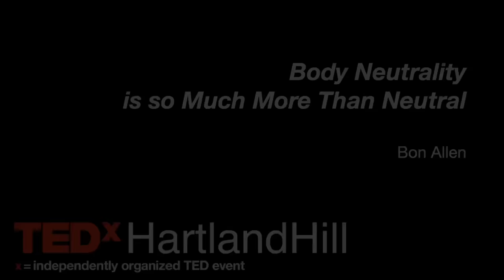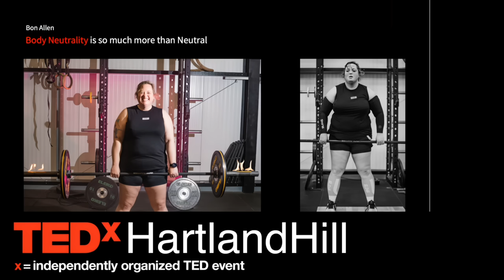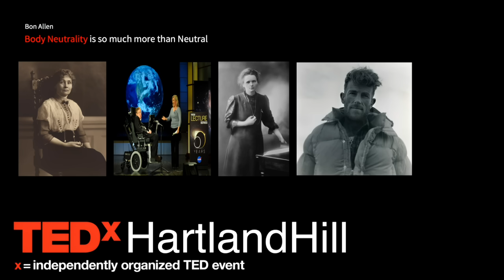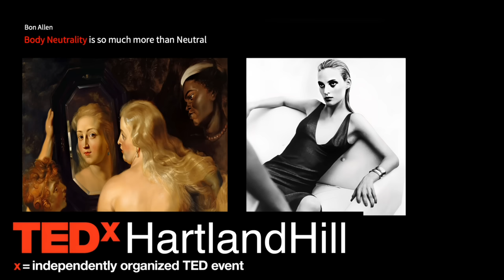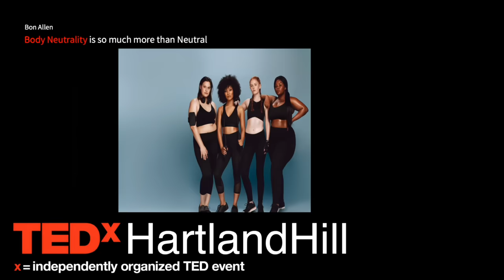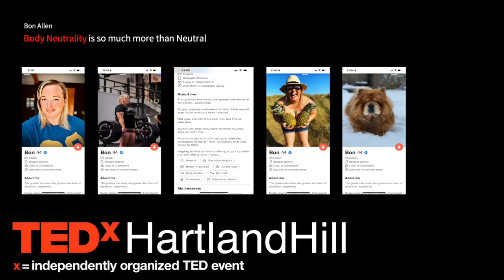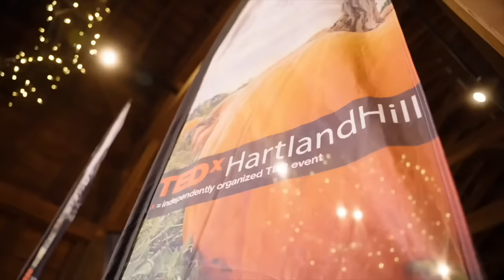Body Neutrality is So Much More Than Neutral | Bon Allen | TEDxHartlandHill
Body Neutrality is the next step in the quest to identify with our bodies. Whether it’s hauling a sled marathon distance or deadlifting 100,000kgs in 10 hours, Bon Allen demonstrates the power of shifting our internal concepts of ourselves into positive, life affirming action. TEDxHartlandHill 2023 Theme: The Art of Living This event explored the art of finding balance and purpose in our lives and featured a diverse lineup of speakers who share their unique perspectives and experiences from the academic to the artistic, the concrete to the cutting edge. Bon Allen is a coach and Body Neutrality expert who has overcome absolutely insurmountable odds on her own journey to become one of the most inspirational and unique female figures in fitness.

Despite not discovering how much she actually loved fitness until she was in her 40s, she now thoroughly embraces her lack of fear of failure and uses it to inspire others to understand just how enjoyable movement can be and just how accessible fitness is for everyone.

Whether it’s hauling a sled marathon distance or deadlifting 100,000kgs in 10 hours, she is determined to show that it is never too late to explore just what you are capable of, you just need to start. This talk was given at a TEDx event using the TED conference format but independently organized by a local community.